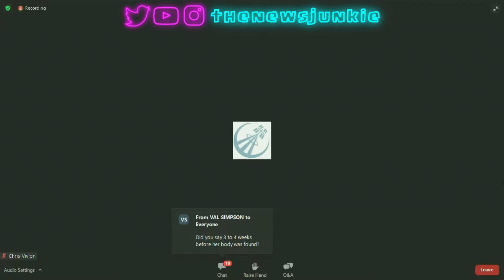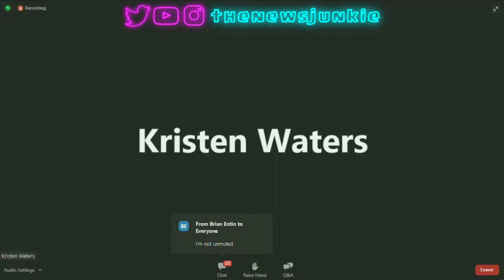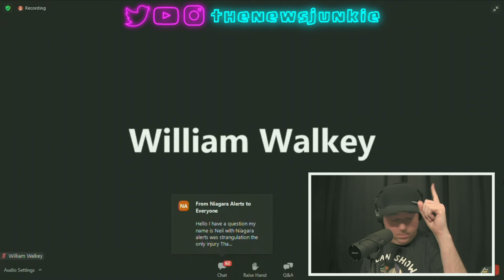Gabby Petito Autopsy [Press Conference Highlights]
What did we learn during the Gabby Petito autopsy press conference with coroner Dr Brent Blue?

The Manner of Death was strangulation
We learned wether or not Gabby was actually pregnant
We learned that DNA was recovered from the scene
And the coroner dropped a HUGE hint at the end of the press conference.